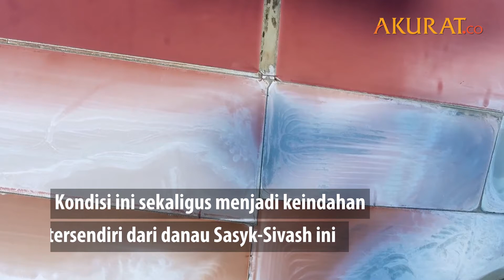Sasyk Sivash, Laguna Penghasil Garam Merah Muda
Danau Sasyk-Sivash dekat Kota Yevpatoria, Crimea, Rusia merupakan laguna air asin yang unik. Pasalnya danau ini dapat menghasilkan garam berwarna merah muda.  Warna merah muda pada garam tersebut merupakan hasil mikroalga yang tumbuh subur dalam kondisi asin dan menghasilkan beta karoten tingkat tinggi.

Pigmen kemerahan ini juga melindunginya dari sinar matahari yang alami di kawasan ini. Kondisi ini sekaligus menjadi keindahan tersendiri dari danau Sasyk-Sivash ini.

DATA: Pemberitaan Media | VIDEO: Youtube/Travel-CHE & Youtube/Konstantin Antipin
FOTO: Reuters | NASKAH: Tri Affandi | VIDEO EDITOR: Tri Affandi  | OKTOBER 2019